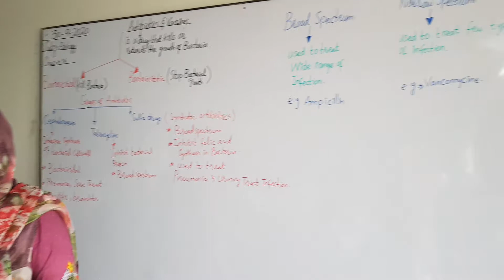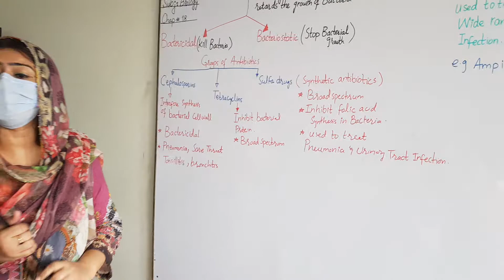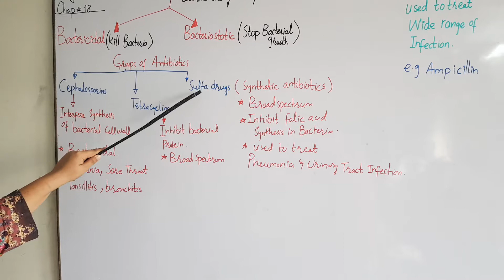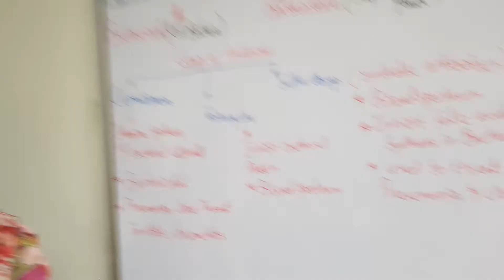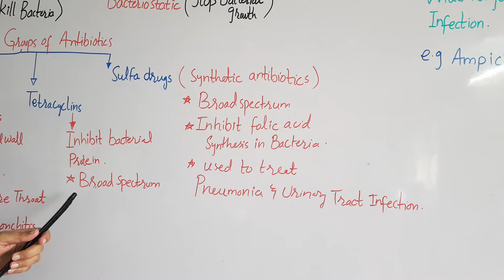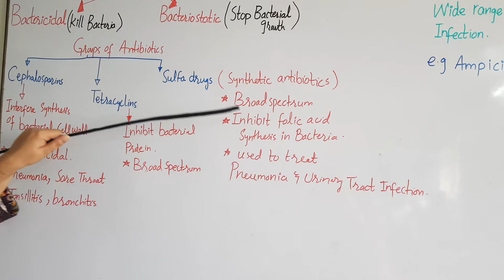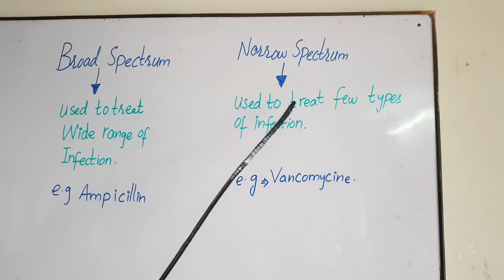10th class Biology(Antibiotics and Vaccine)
Subject Teacher:Miss Aisha